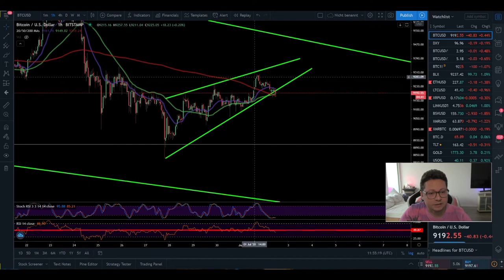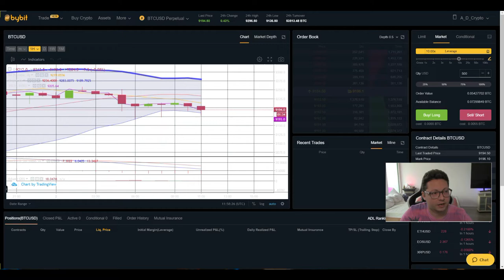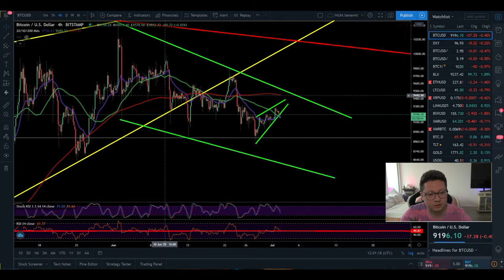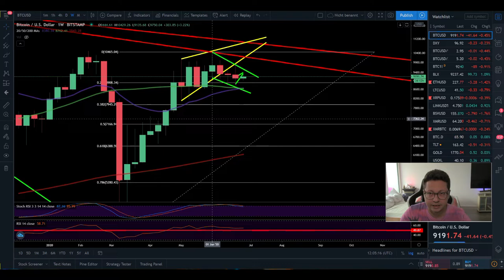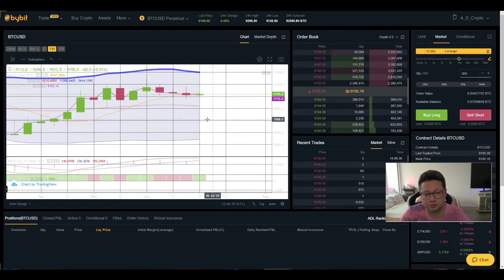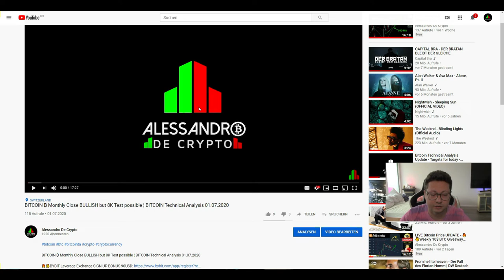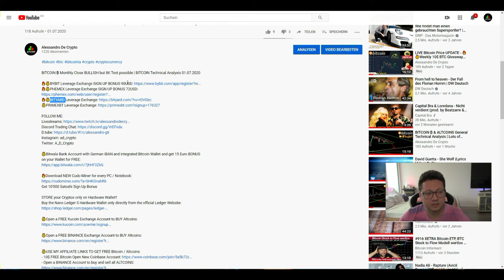BITCOIN ₿ Rejection at the 20D MA ¦ CLOSED LONG for now ¦ BITCOIN Technical Analysis 02.07.2020